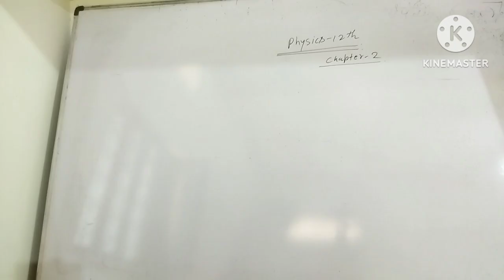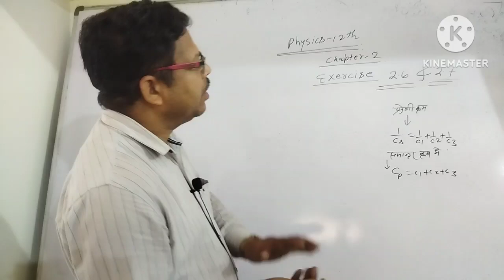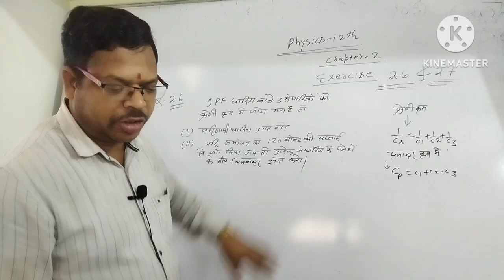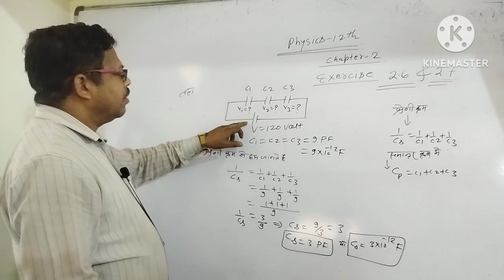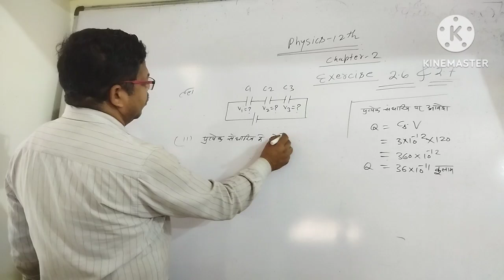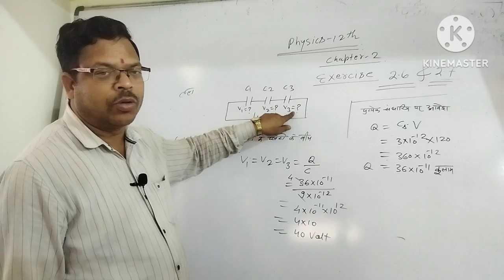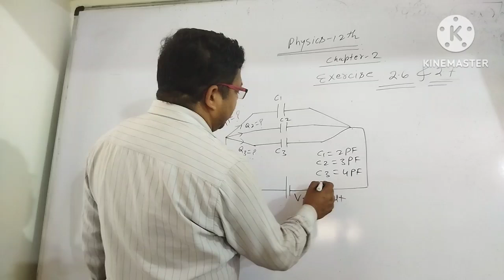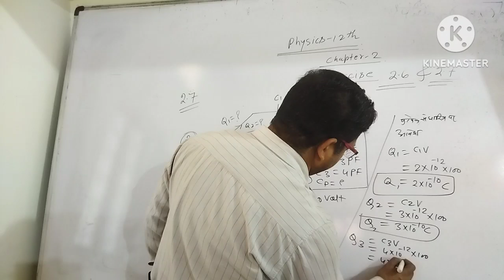Exercise Question/ अभ्यास प्रश्न 2.6 &2.7 physics class-12th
Exercise Question 2.6&2.7/ अभ्यास प्रश्न 2.6 &2.7 physics class12th NCERT Chapter---2 स्थिर विद्युत् एवं धारिता byasmunisir cbse @PhysicsKTSByByasmunisir